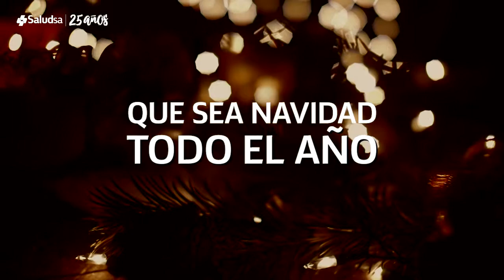Feliz Navidad Siempre.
¡En navidad somos mejores! Hagamos que estas buenas acciones duren todo el año. Saludsa les desea FelizNavidadSiempre.